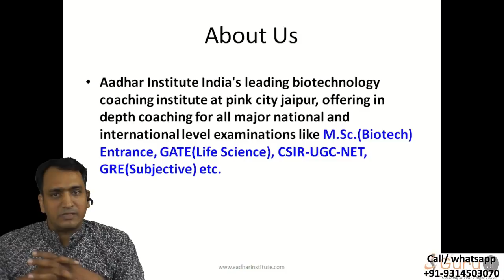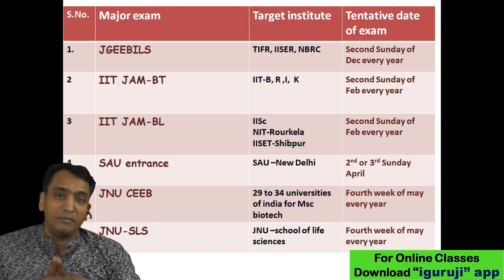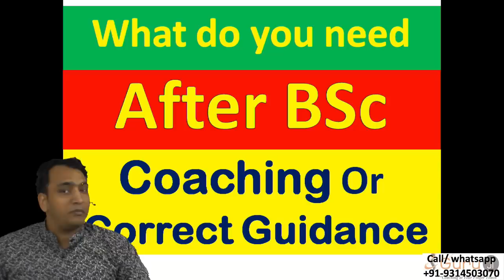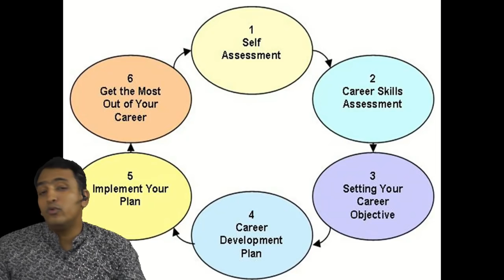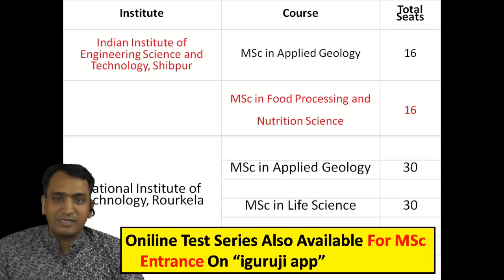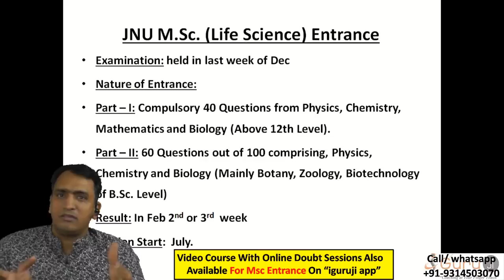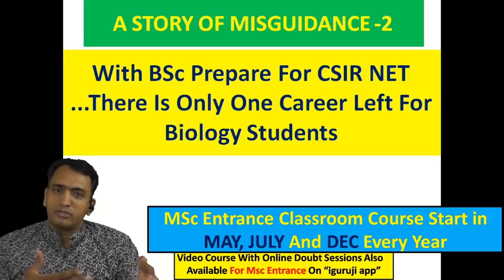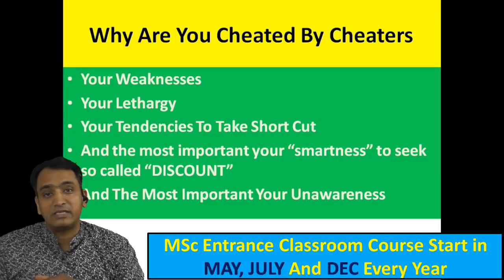TOP MOST MSc & Int PhD ENTRANCES OF INDIA IN BIOLOGY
Hi guys
 myself  Hari Mohan  thakuria,  Alumini  JNU School of life sciences New Delhi  batch year 2000.  at present I am running a coaching institute name AADHAR institute at Jaipur (Rajasthan).   I have been teaching for  MSc Biotech entrance,  GATE life science,  CSIR NET life science,  GATE biotechnology,  and for various recruitment exams related with Biology at India and state level.  I have gone through opinions and interaction with many students and teachers regarding career in biology and with this experience  I am made this video
This video is made for all those Indian BSc Students who want to pursue their career in research in the field of biological Sciences and Biotechnology from the top Universities and Research institutes of India.  In the present scenario,  there are many misconceptions among students due to misguidance by many so  called “mentors” in the society.  who are simply mis-guiding students for your own favour.
 In this video explain the different entrance exams, their patterns, their dates and the most important tips one should follow
 Many questions   you may have for your career in biological Sciences or career in biotechnology like “ which are the best institute for biological Sciences”  where one should go for MSc Biotech or   botany zoology  biochemistry etc.